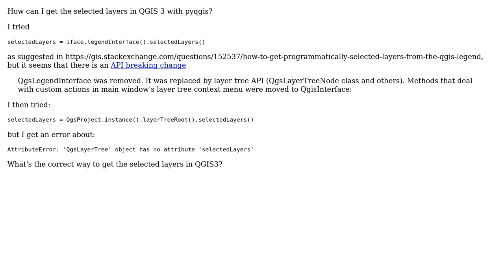GIS: How to get selected layers in QGIS3 from python?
With thanks & praise to God, and with thanks to the many people who have made this project possible! | Content (except music & images) licensed under CC BY-SA | Music | Images & others | With thanks to user tinlyx user PolyGeo user Andreas Muller and the Stack Exchange Network Trademarks are property of their respective owners. You are responsible for your own actions.